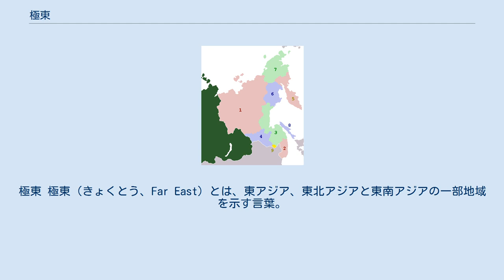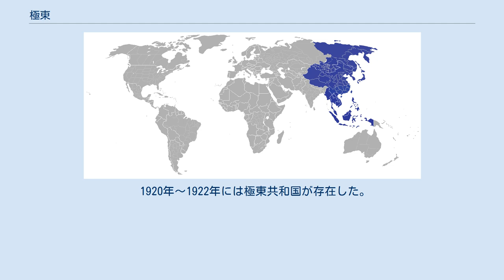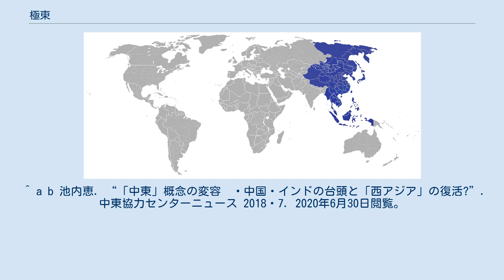極東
極東 極東（きょくとう、Far East）とは、東アジア、東北アジアと東南アジアの一部地域を示す言葉。
 ヨーロッパ・アメリカ及び経度から見て、最も東方を指す地政学あるいは国際政治学上の地理区分。
中国の甘粛省や四川省から極東ロシア、朝鮮半島、台湾、日本にかけての地域を指す。
 歴史的には、ヨーロッパからみて最も遠くにある地域として名付けられた。
ヨーロッパにより近い地域は19世紀には「中近東（Near and Middle East）」の呼び方が一般的だった。
しかし、20世紀になって中東（Middle East）の概念が用いられるようになったことで、極東（Far East）、中東（Middle East）、近東（Near East）に三分した呼称で地域が区分されるようになった。
極東は列強諸国の進出が争われている地域、中東はイギリスからインドに至る要路に存在する地域、近東は東方問題が焦点になっている地域として捉えられた。
なお、当初の中東と近東の概念は第二次世界大戦後に定着したものとは範囲が大きく異なる。
 極東、中東、近東の区分については、第二次世界大戦後、中近東の区別が次第に使われなくなり「中東」にまとめられる傾向がある（近東を参照）。
 日米安全保障条約第6条（極東条項）においては、極東の範囲を「大体においてフィリピン以北、日本及びその周辺地域」と定義されている。
なお、日本の解釈に基づくこの場合の周辺地域には、韓国及び台湾も含まれると解釈される。
台湾の領有権を主張する中国はこの条約における極東の定義について反発している。
 極東連邦管区。
 1. サハ共和国 2. 沿海地方 3. ハバロフスク地方 4. アムール州 5. カムチャツカ地方 6. マガダン州 7. チュクチ自治管区 8. サハリン州 9. ユダヤ自治州 ロシアで極東（Дальний Восток）というと、ロシア極東または極東ロシア (Дальний Восток России) の意味で使うことが多い。
 現代の行政区画としては連邦管区の一つである極東連邦管区が置かれている。
本部はハバロフスクに置かれる。
人口は716万9400人でロシア全体の4.9%、面積は36%である。
このうちサハ共和国は極東に含めないこともある。
 軍事面では極東軍管区（現在は東部軍管区の一部）が置かれている。
 1920年～1922年には極東共和国が存在した。
範囲は極東連邦管区とはややずれている。
 ロシアでは、他国で言う極東を表したいときは、極東 (Дальний Восток) とも言うが、誤解を避けるためにはアジア太平洋地域 (Азиатско-Тихоокеанский регион = АТР) や東アジア (Восточная Азия) などと言い換える。
 ^ a b c 栗田禎子「中東情勢と日本・世界のゆくえ」『公共研究』第13巻第1号、千葉大学、 178頁。
 ^ a b 池内恵. “「中東」概念の変容　 中国・インドの台頭と「西アジア」の復活?”. 中東協力センターニュース 2018・7. 2020年6月30日閲覧。
 ^ 畑中美樹. “最近の中東情勢と世界経済への波及”. 中経連 2020.1. 中部経済連合会. 2020年6月30日閲覧。